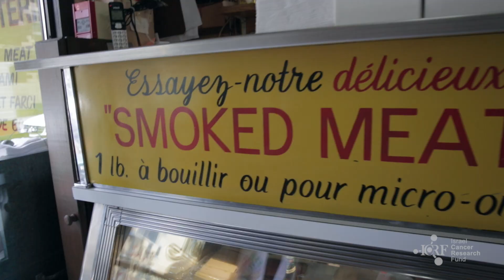ICRF Montreal: Taste for Life restaurant series - Lester's Deli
Presenting a taste of our 5th annual Taste for Life event, featuring the participating restaurants that generously support our event and our cause.